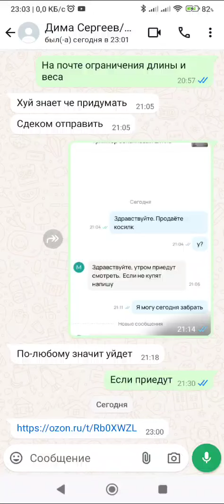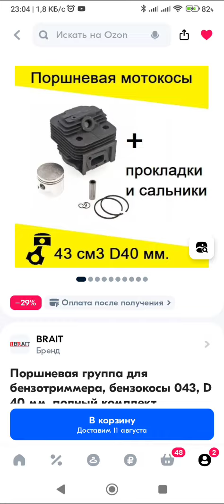Бензокоса CG430B с Авито за 1500₽ / Джентльменский набор найден Дмитрием Сергеевым у Димы Маликова